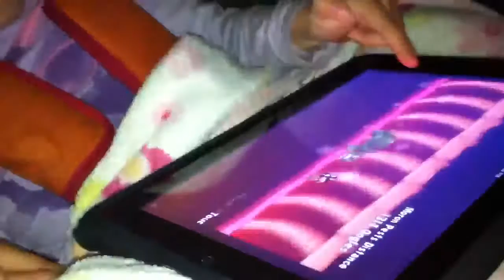More Pocket God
On the way back home from LA